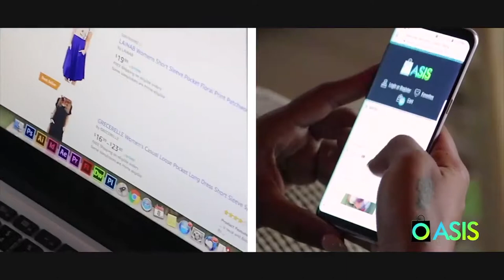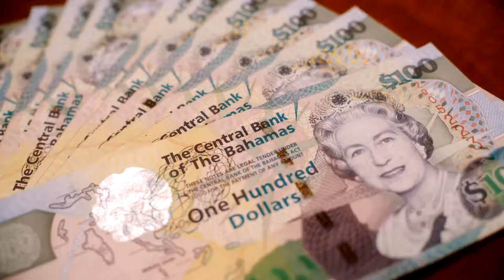REV Know Filter Show with Gina Knowles | Season 1 Episode 1